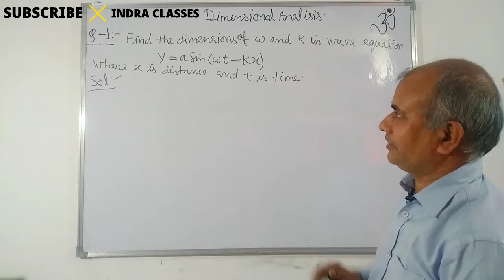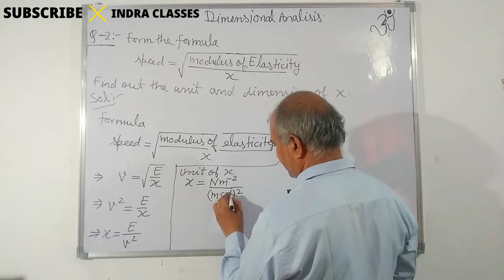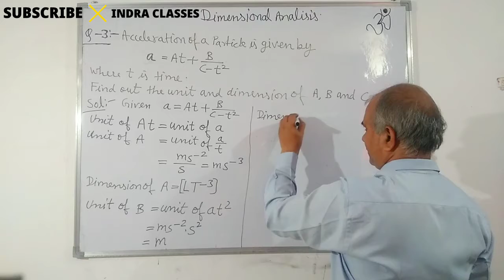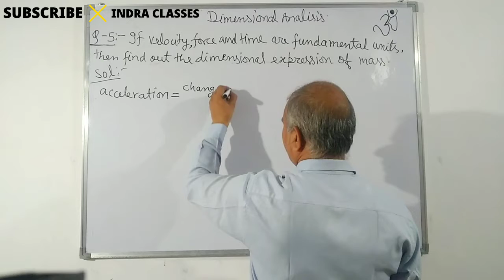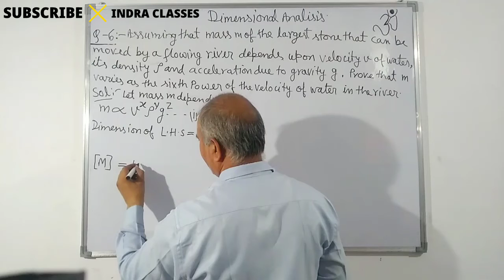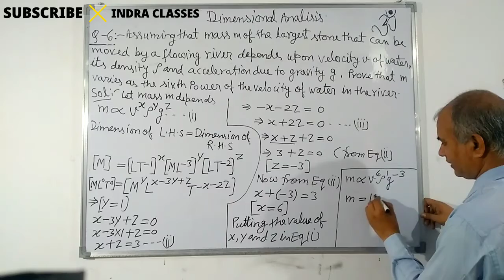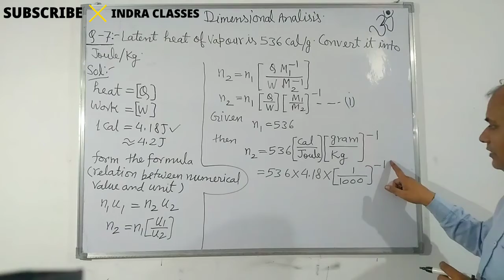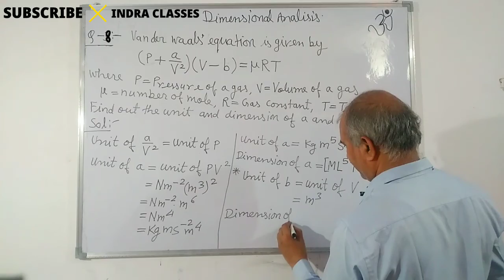NEUMARICAL OF DIAMENTIONAL ANALYSIS || LECTURE-03 || PHYSICS || NEET , JEE , CLASS-11TH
This video contains 8 different and important neumarical of Dimentional analysis